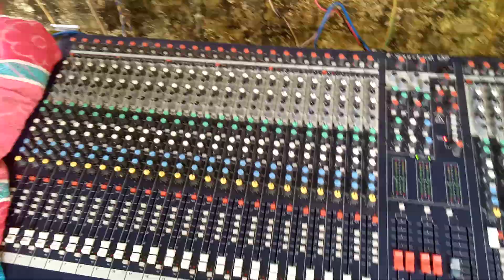muthamil sounds மருதம்புத்தூர்